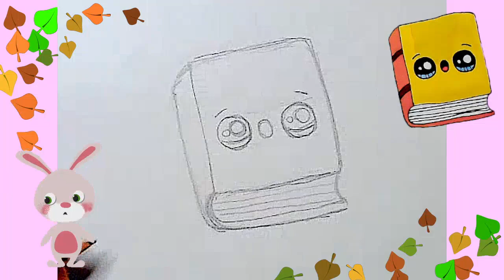Comment dessiner et colorier des dessins Kawaii. Très facile. livre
DESSIN ETAPE PAR ETAPE KAWAII DESSIN FACILE A FAIRE. APRENDS A DESSINER ET COLORIER KAWAII COMMENT DESSINER KAWAII FACILEMENT. Les dessins les plus faciles et les plus beaux en 5 minutes Comment dessiner des animaux mignons facilement Comment dessiner des animaux marins, très facile et beau dessins super faciles en 5 minutes Tutoriel de dessin facile pour tous les âges.